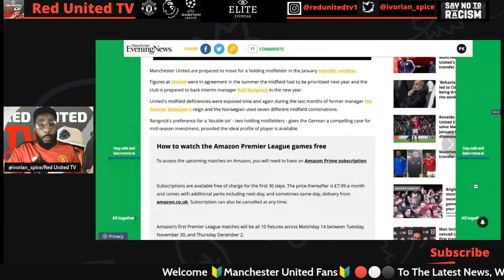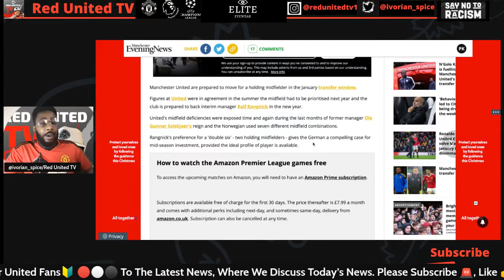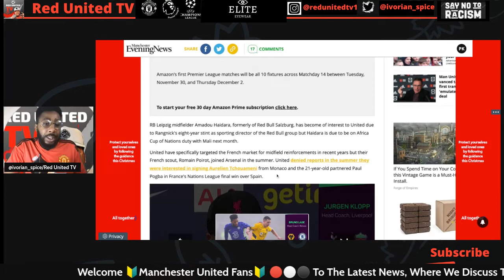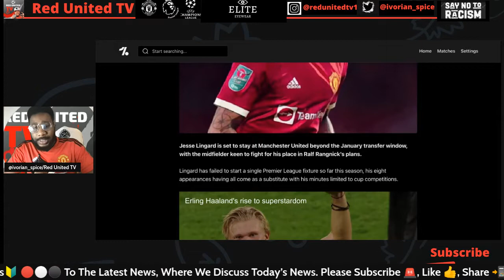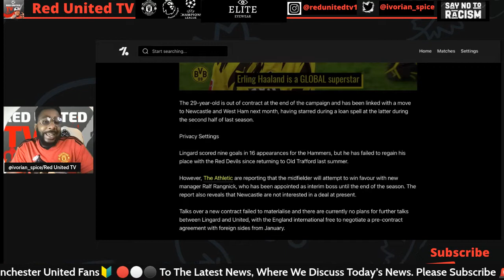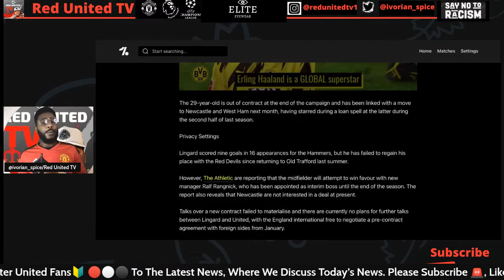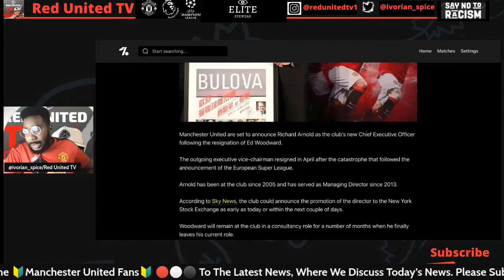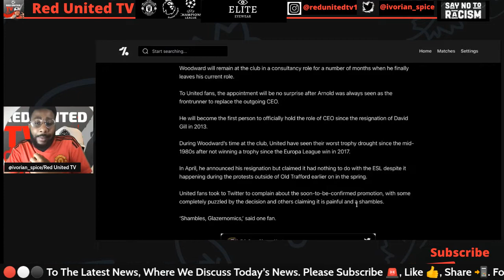Manchester United Target AMADOU HAIDARA | JESSE LINGARD To Stay Latest MAN UNITED News and Transfer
Welcome everyone The Man United Latest News,  where we discuss the latest news surrounding Manchester United and the hottest debates during the day.